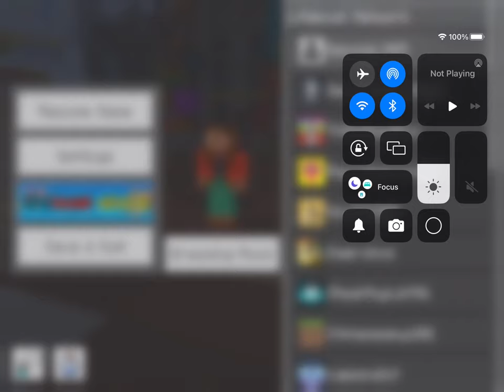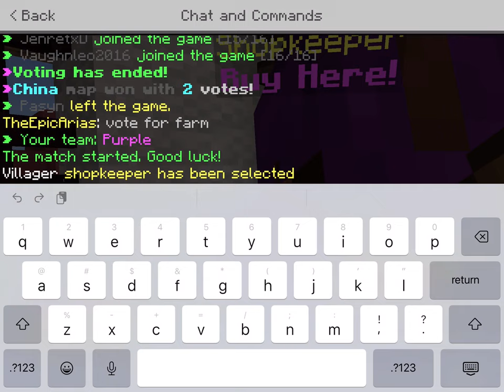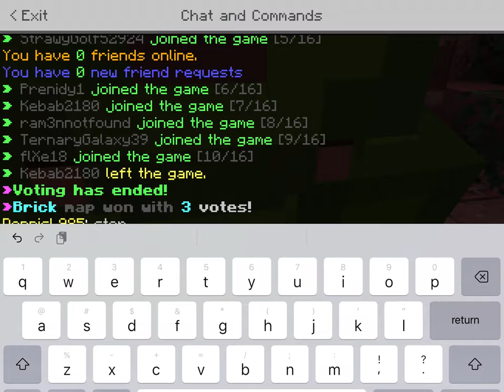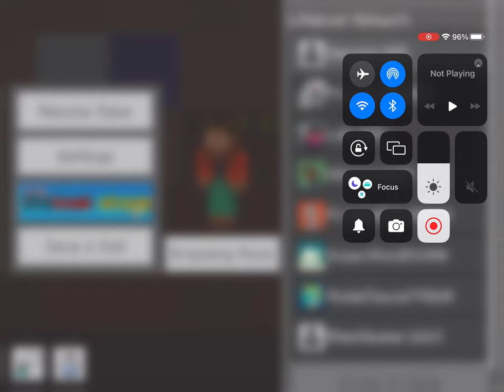General audience playing on the Minecraft lifeboat server again read description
This channel is for a general audience, just playing on the lifeboat server in Minecraft for another video because why not make sure to like, comment and subscribe to the channel.

0:00 opening
1:00 gameplay
19:96 end